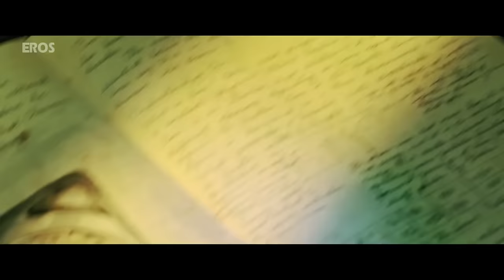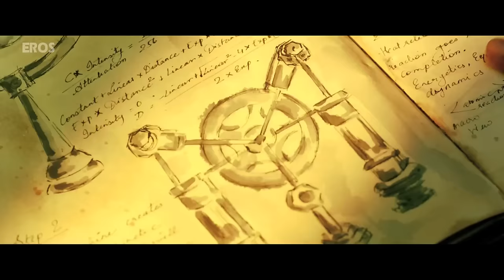Laalijo Full Video Song | 24 Telugu Movie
Check out the full video song 'Laalijo' from the Telugu movie '24'.

Singer: Nithya Menon
Lyrics: Chandrabose

Set "Laalijo" as your caller tune OR SMS "EITFOURT9" to 56060

Movie: 24
Cast: Suriya, Samantha, Nitya Menen, Ajay, Girish Karnad and Saranya Ponvannan
Directed by: Vikram K Kumar
Cinematography: S. Tirru